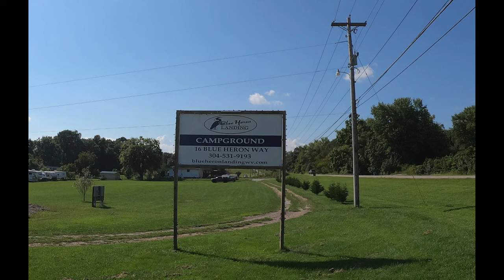Blue Heron Landing Campground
Blue Heron Landing RV Campground